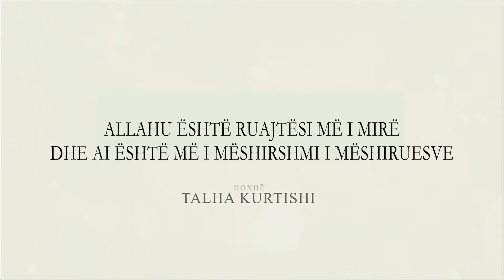HUTBE | Allahu është Ruajtësi më i mirë dhe më i Mëshirshmi... - Hoxhë Talha Kurtishi